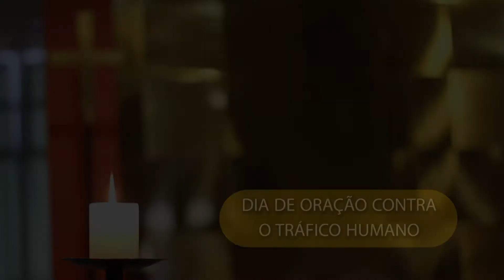Dia de Oração contra o Tráfico de pessoas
Mensagem do arcebispo de Aparecida (SP) e presidente da CNBB, cardeal Raymundo Damasceno, para o Dia Internacional de Oração e Reflexão contra o Tráfico de Pessoas.
"Reservemos neste dia um tempo para acendermos uma vela e também para fazermos uma pequena oração pelas vítimas do Tráfico Humano”.